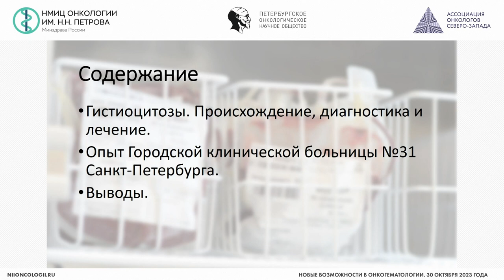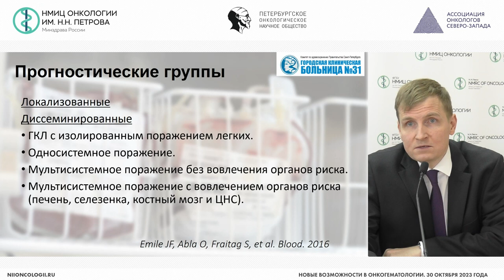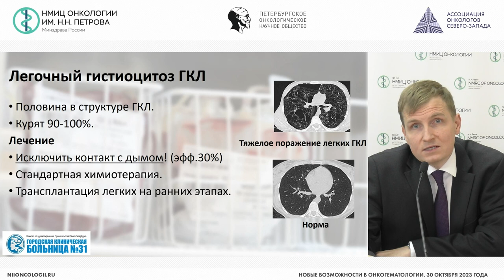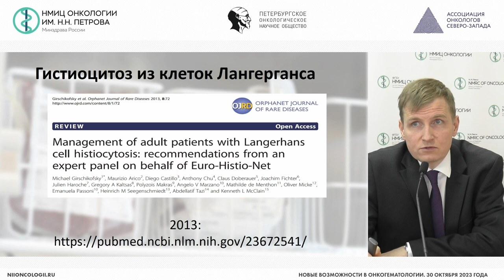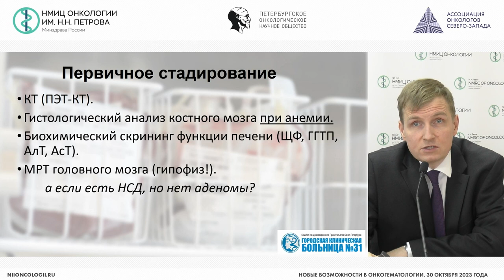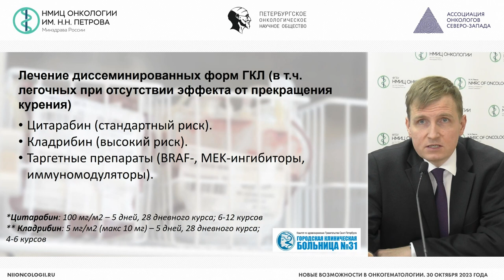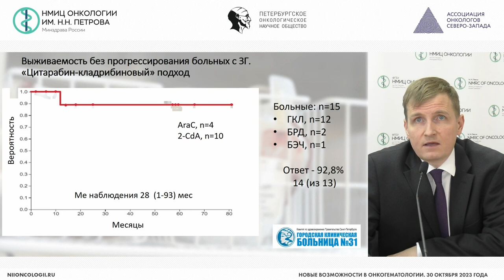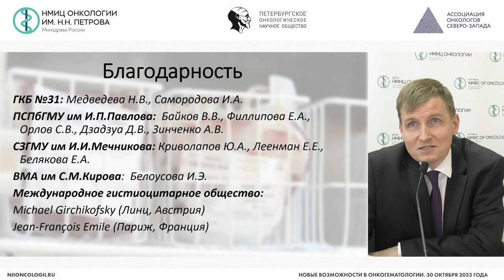Клональные гистиоцитозы у взрослых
Потапенко Всеволод Геннадьевич – врач-гематолог отделения химиотерапии для онкологических и гематологических больных СПб ГБУЗ «ГКБ №31», к.м.н., г. Санкт-Петербург